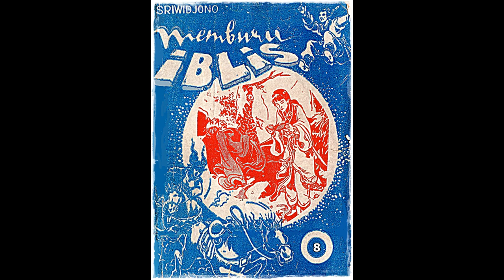Seri Cerita Silat Memburu Iblis Jilid 8